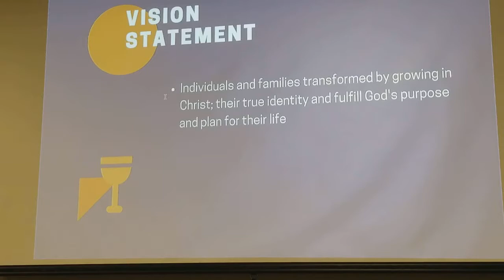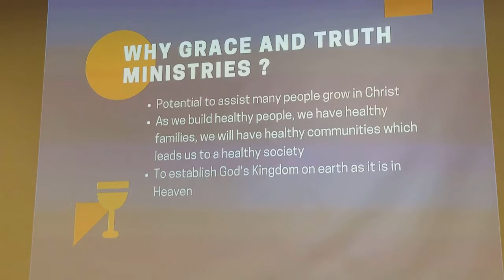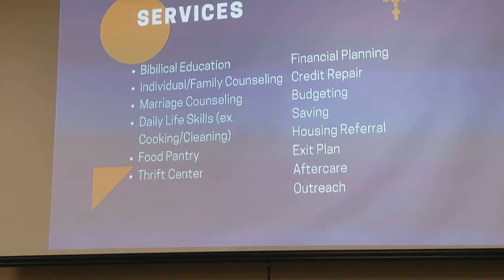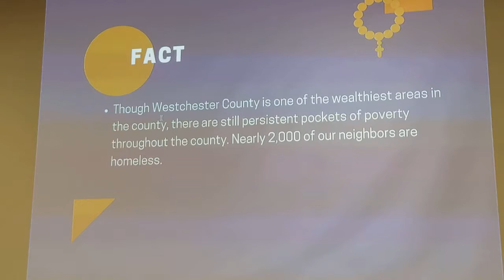Grace and Truth Presentation